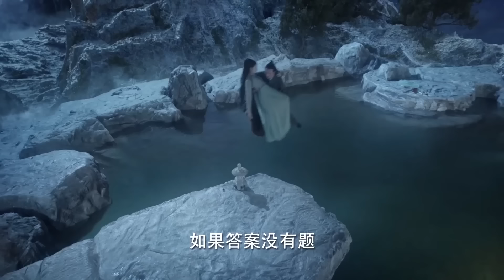玄幻電影！女孩逃跑途中意外掉落神秘冰殿，邂逅了冰封多年的戰神 🍿 Movie